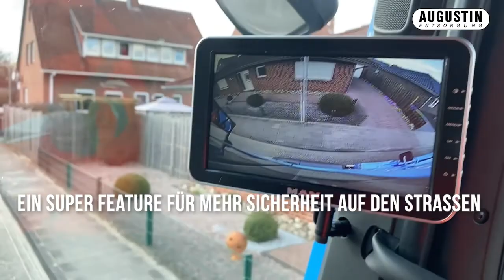Augustin Container-Gewinnspiel - Lukas Augustin liefert Container aus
Wir haben vor ein paar Wochen auf Facebook den rumepligsten Dachboden der Region gesucht und es gab einen Sperrmüll Container, ne Kiste Pils und ein paar Arbeitshandschuhe zu gewinnen. Gewonnen hat Nicole aus Nordhorn und in diesem Video könnt Ihr sehen, wie Lukas Augustin und Markus aus dem Online-Marketing den Container persönlich ausliefern.

Falls Du auch unsere LKW fahren möchtest, freuen wir uns auf Deine Bewerbung:

Du hast auch etwas zu entsorgen? Hier kannst du online unseren Containerdienst bestellen: